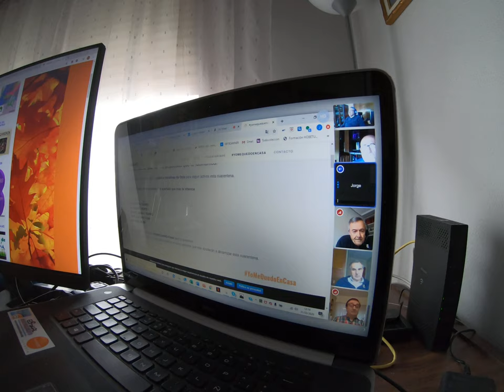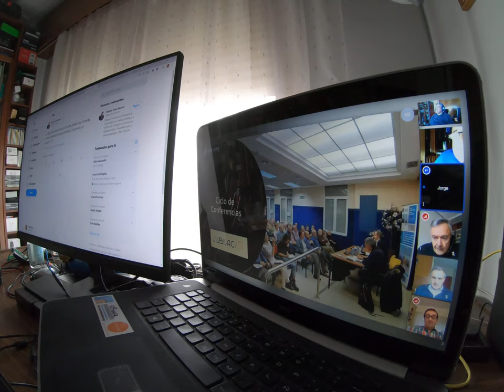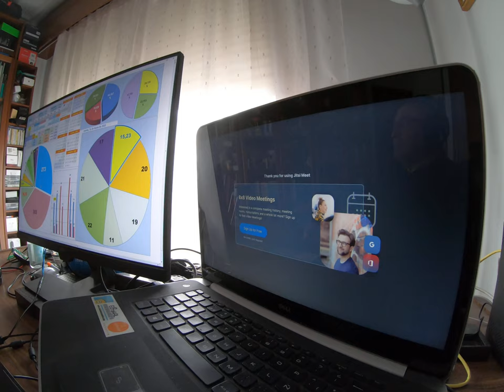Curso Jubilación Activa (2/2) en Sasoikotarrak Online